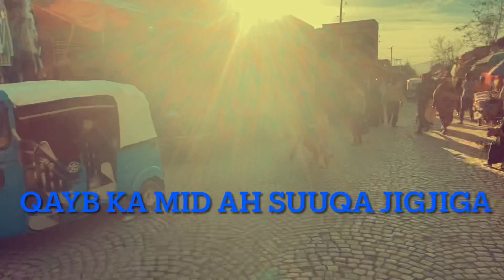The beautiful city of Jigjiga Somali region 2022😍 (vlog 2) Bilicda casimada Jigjiga Somali Galbeed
Ku raxayso vlog gan ku tusinaya quruxda qarson ee magalada Jigjiga Somali Galbeed aysan ka tusayn media.

Enjoy this little vlog showcasing the hidden beauty of Jigjiga Somali Region that they don’t show u on media.